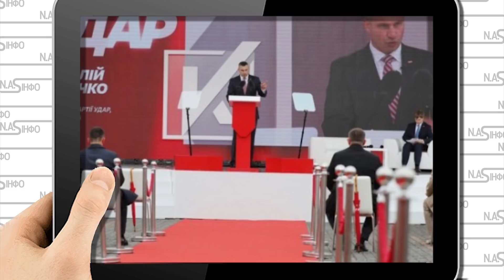Зразу після Кошового! Кличко вмазав Єрмаку: вони знищують. Віталій розійшовся - ось так от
Мер столиці Віталій Кличко у недавньому інтерв'ю Цензор Нету рзповів, що слідчі провели близько 70 обшуків.